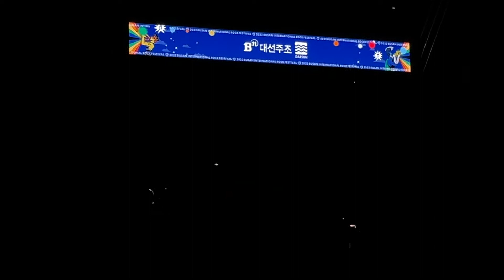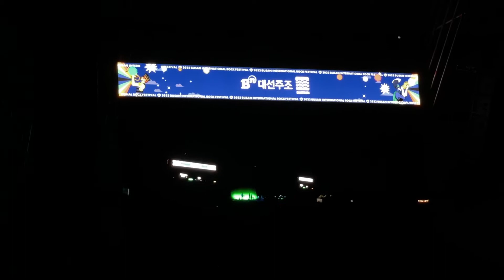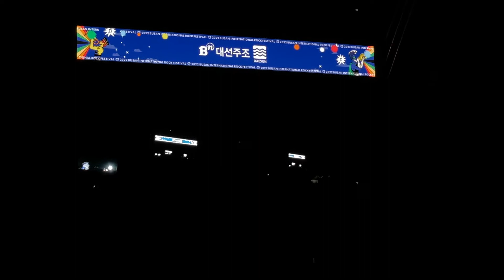HONNE Busan Rock fest. full ver. 221002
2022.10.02 부산국제록페스티벌
HONNE